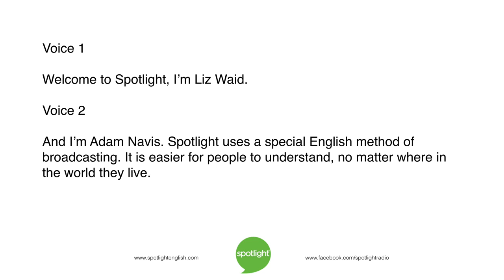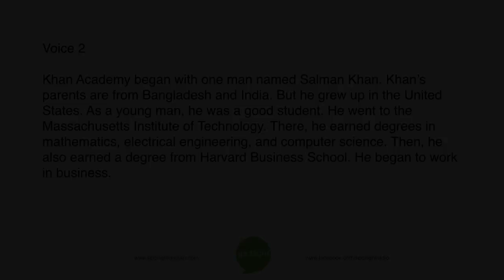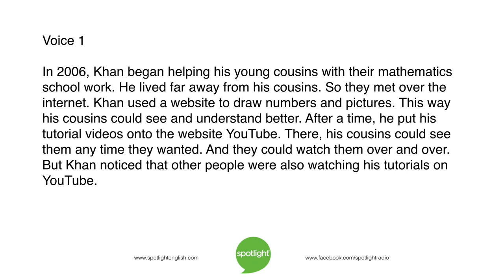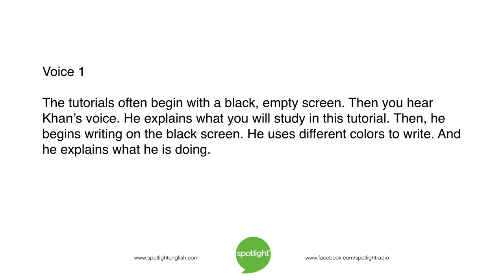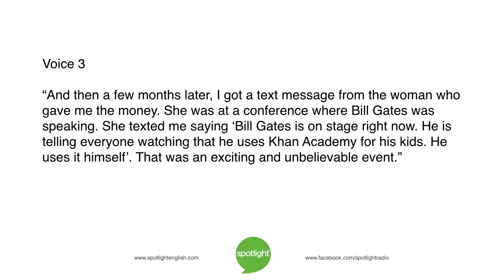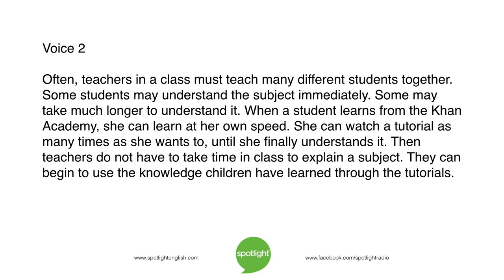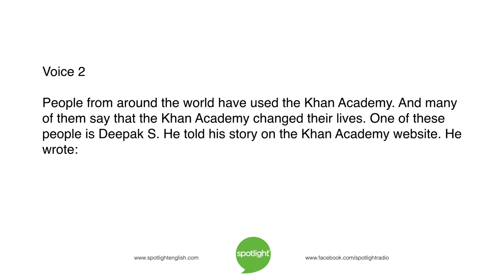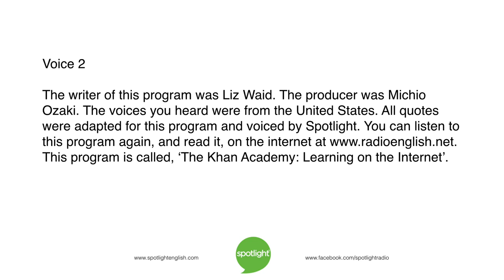The Khan Academy: Learning on the Internet | practice English with Spotlight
What do you like to learn about? Adam Navis and Liz Waid look at a new school, teaching students from around the world on the internet.